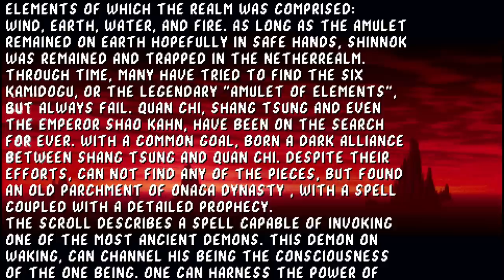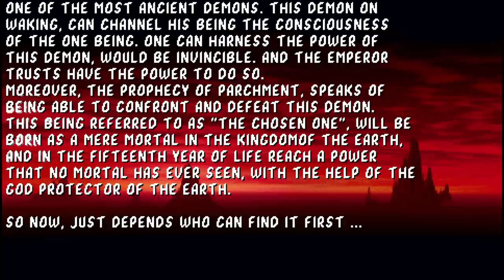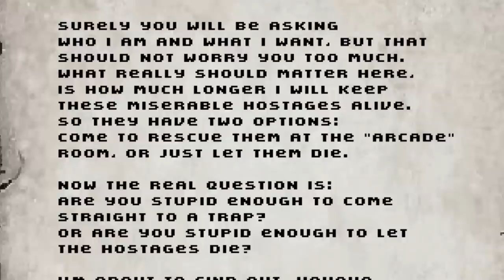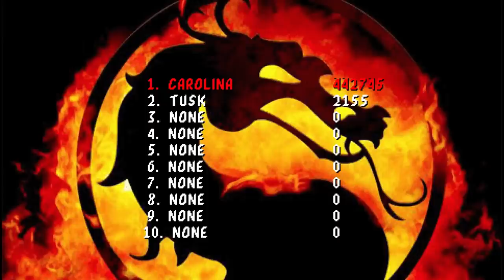The most insane MK fangame EVER! - Mortal Kombat Chosen One - KOMBAT TIME